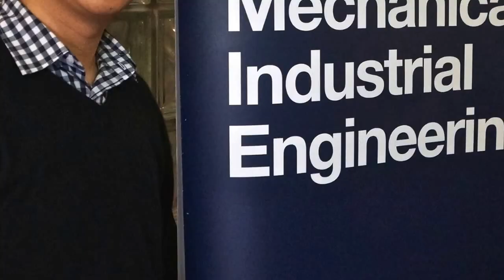Global TV News Interview - Distracted Driving with Google Glass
Video recap:

00:07 - Reporter: Okay, so what do we have here that might distract me?

00:09 - Glassman: This is wearable technology -this is called the Pebble, it's been around for awhile. I'm wearing the Samsung Galaxy Neo Gear. This you're going to put on and you're able to get text messages, audio messages and answer your phone from this watch. This is pretty cool! Glassman: and this is out there all the time, right now! It's been for years. This is coming all over the place by the end of the year. This however is what most people are
interested in. This is Google Glass.

00:46 - Glassman: Very little glass. It's actually a prizm within which you can see a display. There is a camera coming out and it. Reflects through that prism a display screen. So if you put it on to, keep it above your eyesight. Exactly! So you don't look into the prism often,  when you want to activate the device. If you look up now can you see it at all?

01:25 - Glassman: Can you read that?

01:26 - Reporter: Observations lunch meeting.

01:31 - Glassman: Wayne who's actually in the car, can send us messages. Now if you didn't want to touch the screen you could actually nod your head up.

01:39 - Reporter: Okay Glass!

01:44 - Glassman: When you say okay Glass you wake it up. You can actually take the picture of me right now and send it to all your friends. There's a button on the side you would push or you would use a verbal instruction. But we have to calibrate the set of glasses for you. And more important than all of these fancy things, what we want to do is see if you're driving we could use some of this technology to avoid a potential collision when you're coming up to a roadway you've never been on before and maybe there's a distraction up ahead. Shall we get in the car? Are you ready?

05:29 - Reporter: So you're saying that these glasses, despite distracting me, because I hit the cones. You're saying that these glasses can potentially be helpful?

05:36 - Glassman: It's technology. It's what we do with the technology and it's the interface between new technology and good drivers that Young Drivers of Canada is trying to tell everyone about. This technology is coming! It isn't going away! We have to make sure that the interface between new technology and drivers is a smart one, and so yes this technology is very, very useful. However, someone better be paying attention to how it is used in the car by new drivers, let alone older folks like me, who never really used a mouse until a few years ago.

06:15 - Reporter: So, hard to say would you recommend using these while driving?

06:19 - Glassman: This is a wonderful toy. I would really think twice before you actually take this type of technology on the roadway. If you are one of those people who has the number 12 flashing on your VCR at home you shouldn't be taking this technology with you! We require more research and that's what we're doing in collaboration with the U of T and many other companies. That;s what Young Drivers is doing now. We're trying to be the interface between the new technology and the driving journey.

06:51 - Reporter: But yet you also say these could also help you while you're on the road and make you safer.

06:54 - Glassman: Well the reality is that technology could be used for good or evil. The good could be what if that
message that came up was that up ahead the lane on the right is blocked by a burning vehicle and then you needed to pull over to the side of the road immediately and put on your all way
flashers. We got that message out to the next ten cars that would've piled into one another. That would be a brilliant use of technology and everyone would say hooray!

However, if you're reading that you need to have macaroni for dinner tonight and you end up taking your attention away and plowing into the vehicle in front and nine other cars hit you, that isn't smart!

So that interface between new technology and new drivers that's what Young Drivers of Canada is trying to do. There's a huge gap there that someone needs to fill. I'm just trying to point the way to the future. This wearable technology stuff it's actually here and by the end of the year, there's going to be thousands of these pieces of technology driving across the GTA (Greater Toronto Area) everyday!